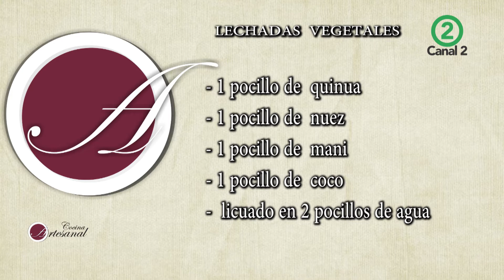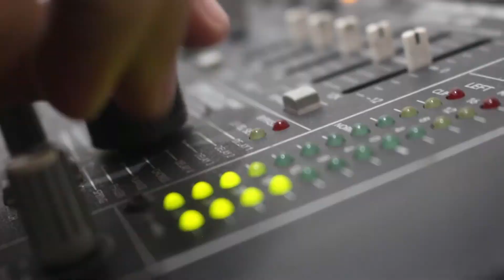Cocina Artesanal - Jun Jshida Castañeda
En este programa de hoy vamos hablar de cual es el proceso, la técnica y de que elementos podemos hacer las llamadas leches vegetales que en realidad la palabra técnica es LECHADA y como invitado tenemos a Jun Jshida Castañeda biólogo marino, profesor de yoga y esta próximo a viajar a Japón hacer su doctorado.